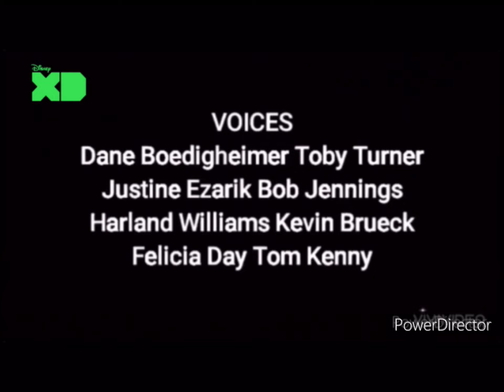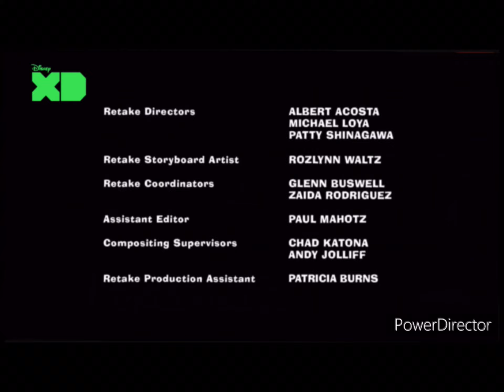Disney XD UK